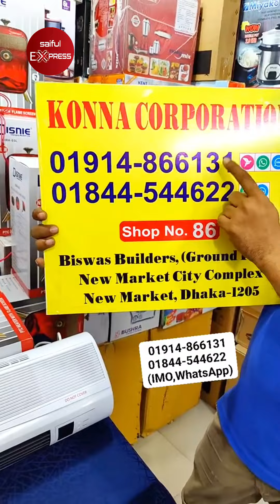শীত এসে গেছে🥶 এখনি কিনে নিন রুম হিটার🔥 Room Heater Price in Bangladesh 2024 || Electric Room Heater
Shop Address: Konna Corporation
Shop: 86, Ground Floor, New Market City Complex, Biswas Builders, New Market, Dhaka